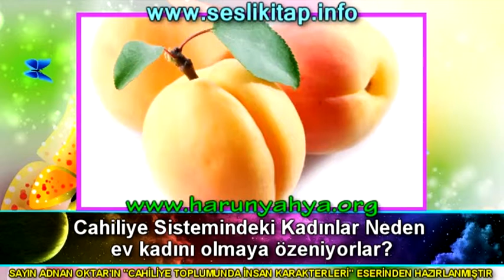Cahiliye Sistemindeki Kadınlar Neden ev kadını olmaya özeniyorlar